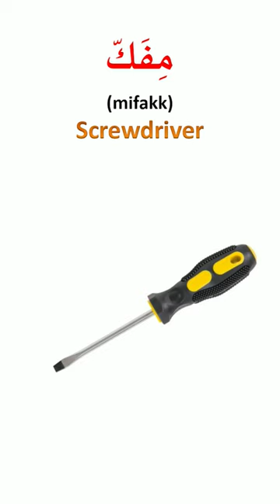Carpenter's tools in Arabic Daily Fusha Arabic learnarabic learn_arabic FREE TRIAL LESSON